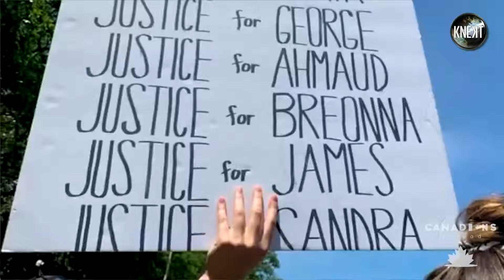CanadaDay 2020 - At Home!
Given the current circumstances surrounding COVID-19, we have decided to make this a free and virtual event. It will be streamed live for everyone to enjoy from the comfort and safety of their own homes. Canadians of all ages living in Southern California and beyond are invited to join.

for information about giveaways, and exciting discounts from Canadian owned businesses offering great food and drink specials to enjoy on the day! A full list of credits will also be made available on this site.